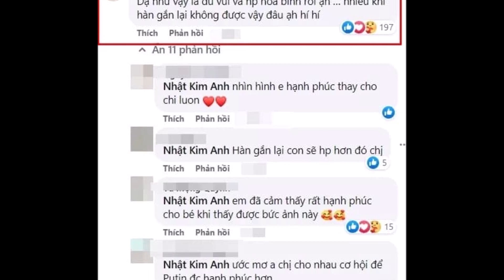Được khuyên quay lại với chồng cũ , Nhật Kim Anh tuyên bố 1 câu ‘xanh rờn’. Cẩm Ly khóc...